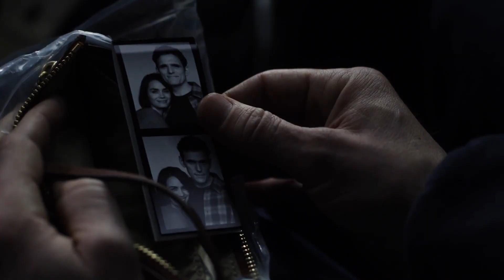離開小鎮是福是禍？